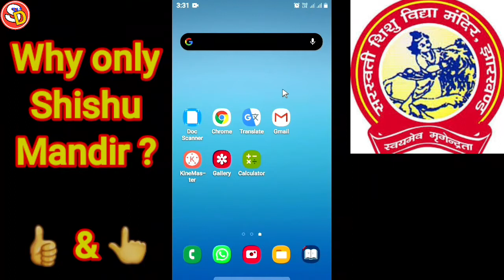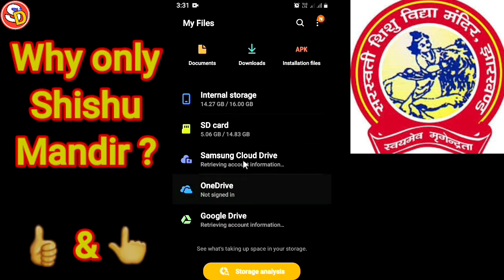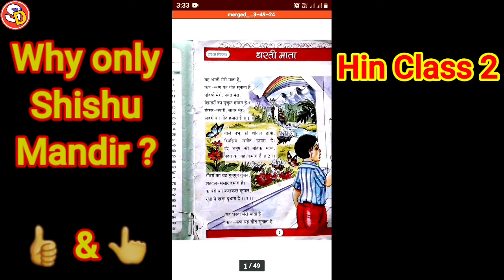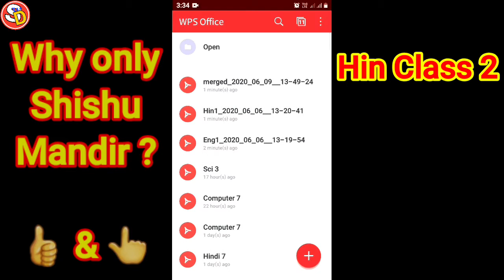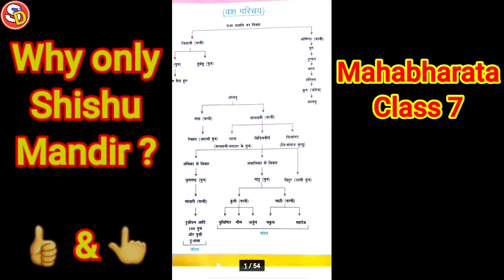Why only Shishu Mandir ?🔥 आखिर शिशु मंदिर ही क्यों ? A Motivational Video can change your attitude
नमस्कार
दोस्तों इस विडियो में सरस्वती शिशु विद्या मंदिर का महत्व बताया गया है। यह दूसरे स्कूलों से क्यों ज़्यादा अच्छा है।
यह हमें क्या अलग चीजें सिखाता है। आप सभी इस विडियो को ध्यान पूर्वक जरूर देखें। धन्यवाद।